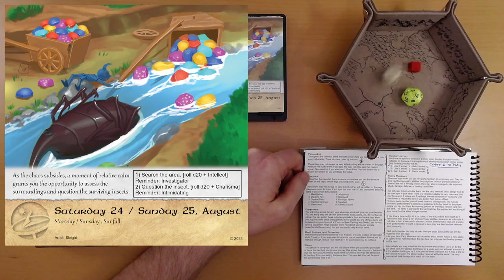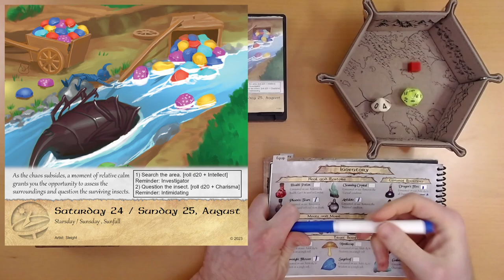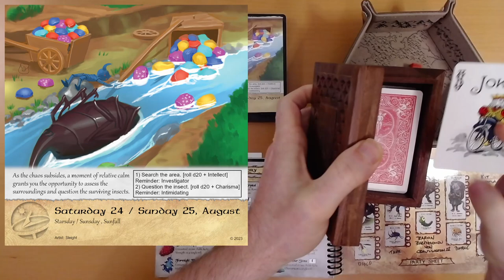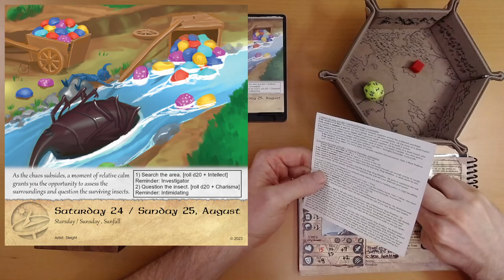2024 Quest Calendar Aug. 24&25: Questioning the Querulous Quarreler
Ivy tries to talk to the insect marauder.